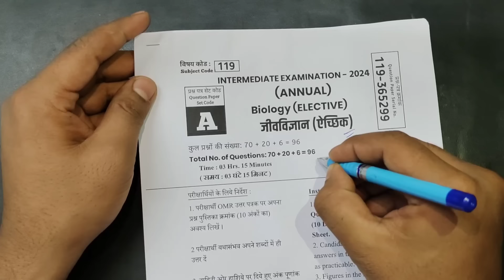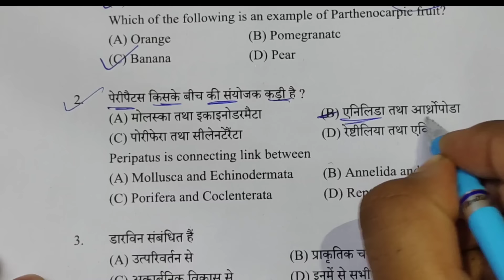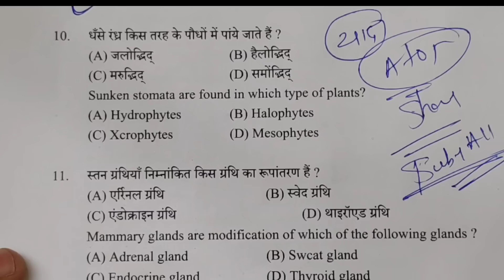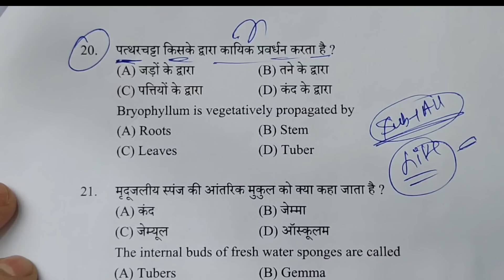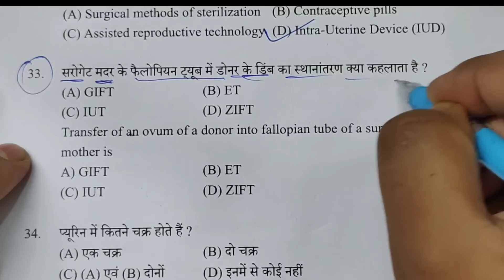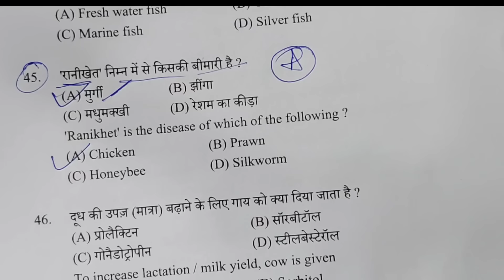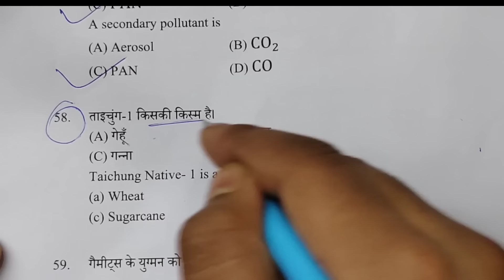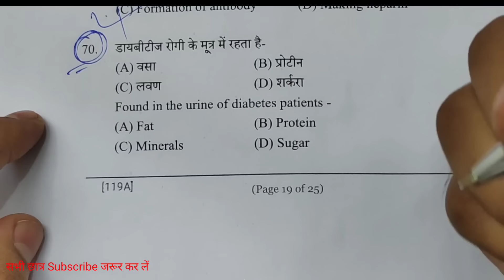01.02.2024, 12th Biology Viral Objective Question 2024 | 12th Class Biology Viral Question 2024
Your Queries :~ 12th Biology VVI Objective Question Exam 2024 | Biology .Objective Subjective 2024 - Bihar Board

12th class Biology model paper 2024

● 12th Biology class 12th Biology sentup exam important question 2024

12th Biology model paper 2024
class 12th Biology model paper 2024
12th class Biology model paper 2024
bseb class 12th Biology model paper 2024
Biology model paper up board class 12th 2024
Biology model paper 2024
12th Biology model paper Education Galaxy

● 12th Annual exam Biology vvi objective question 2024
● Annual exam Biology vvi objective question

Biology 12th important short question 2024
Biology 12th Subjective Question 2024
Biology 12th Long Question 2024

◆ Your Quaries :-  ✔️Biology Model Paper 2024

✔️ Biology ka Objective 12th
● 12th Biology vvi question 2024
● 12th Biology subjective vvi long question 2024
● 12th Biology 12th physics vvi long question 2024
● Biology vvi long question 202412th
● 12th vvi question Biology 2024 vvi subjective question
● 12th Biology 2024
 important long question
● 12th Biology vvi subjective question 2024
● 12th Biology 12th Chemistry vvi objective question
● Class 12th exam 2024 important objectives question
● Bihar board inter exam 2024 Biology important objectives
● Inter exam 2024 Biology important objective bseb
● 12th exam 2024 Biology chapter wise objective question
● Bihar board class 12th Biology important questions
● Biology objective science sangrah
● Bihar board class 12th Biology question paper 2024
● Bihar board class 12th Biology vvi question
● class 12th Biology model set
● class 12 Biology model paper 2024 Bihar board
● class 12 Biology sample paper 2024 solved
● class 12 Biology ka model paper 2024
●class 12 Biology mistry  sample paper 2024analysis
● class 12th Biology important objective 2024
● class 12th Biology important objective questions
● 12th class ka Biology important question 2024 objective
● class 12th Biology important derivations
● class 12th Biology important topics
12th Biology vvi objective question 2024
vvi objective question 2023 12th physics
12th class Biology model paper 2024
12th v objective question 2024
class 12th Biology vvi objective question 2024
12th Biology vvi objective question
bihar board 12th Biology  model paper 2024